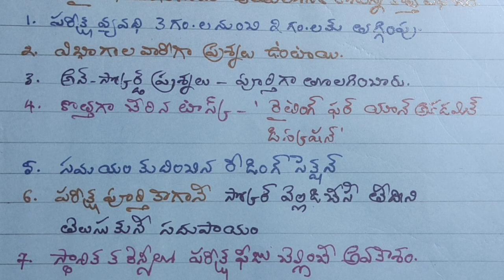New Changes in TOEFL -2023|| ETS || Krishna Rao Polamarasetty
TOEFL-2023
TOEFL-2023-NewChanges
TOEFL-2023-NewChangesinTelugu
TOEFL-26July2023-Changes